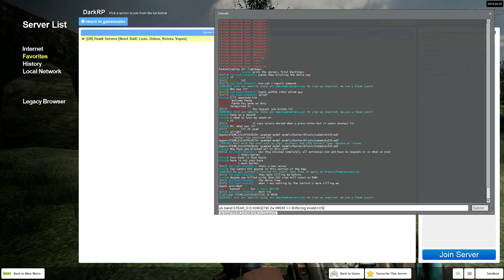Garry's Mod 17 05 2019 23 03 30